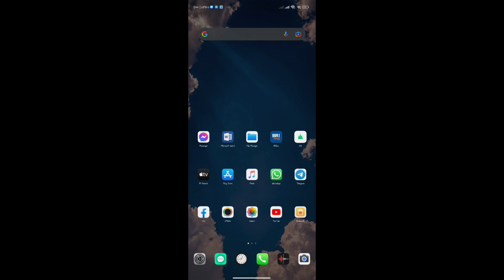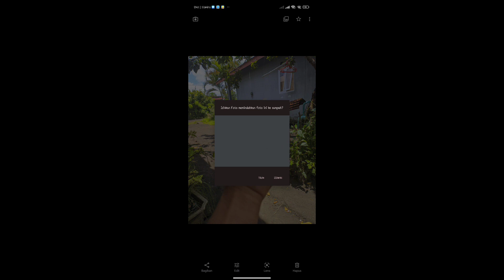GCM Bsg 8.1 Config Cannon Blue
config canon gcam bsg,
bsg 8.1 gcam